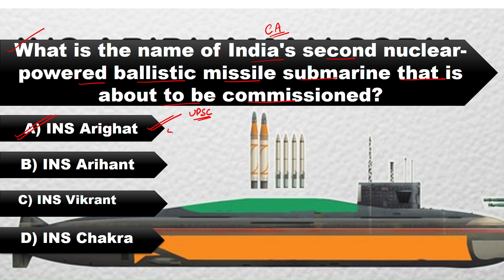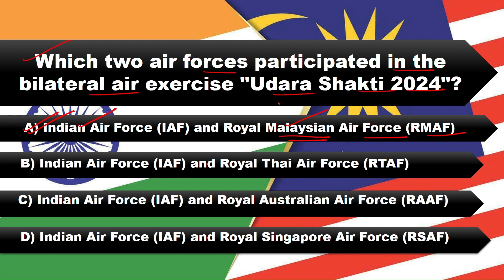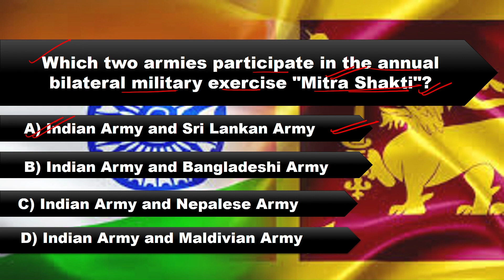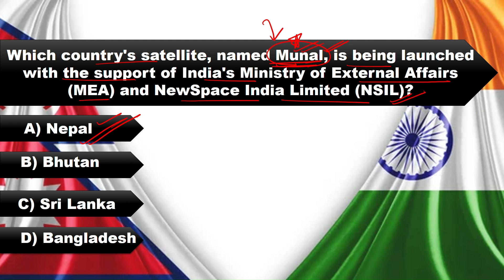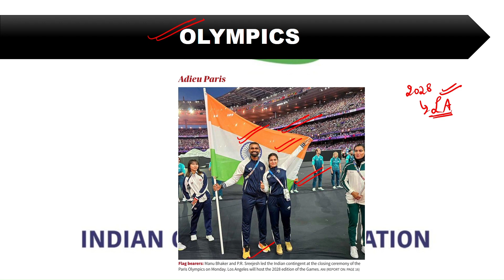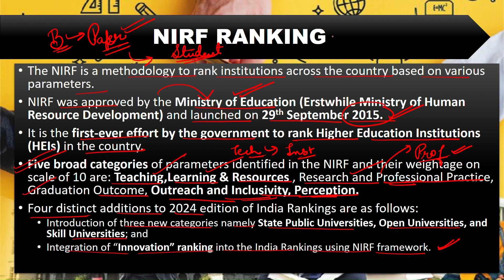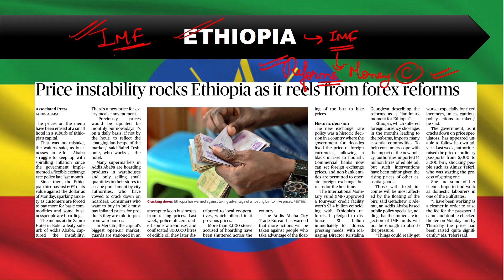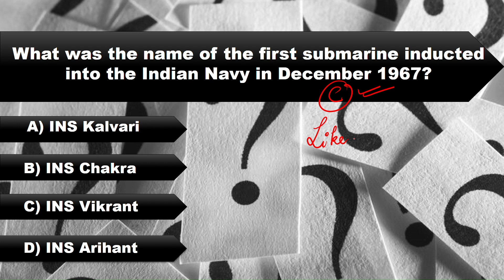Daily News Analysis II Current Affairs II Vocab II Under 10 Mins II 13 August (13-08-24)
Download the PDF from our Telegram Channel.